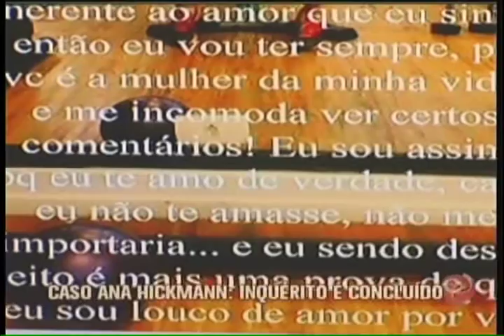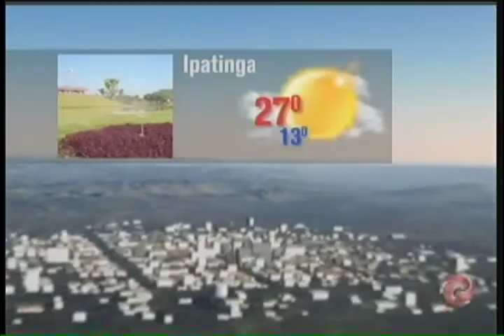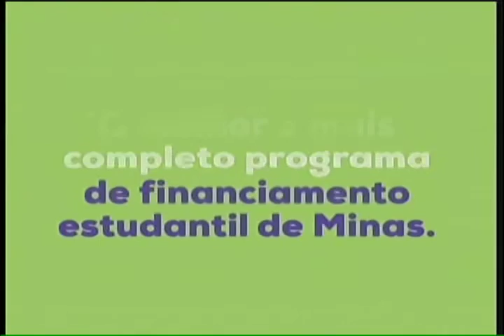Assista ao Jornal da Alterosa na íntegra - 17/06/2016